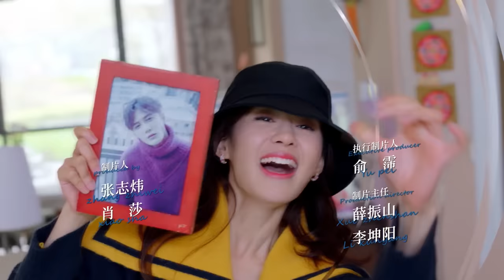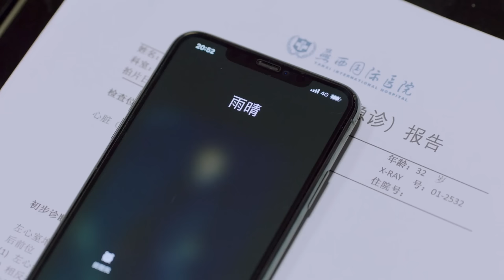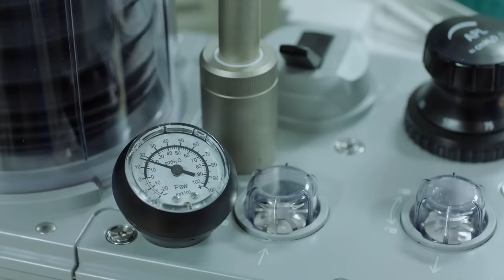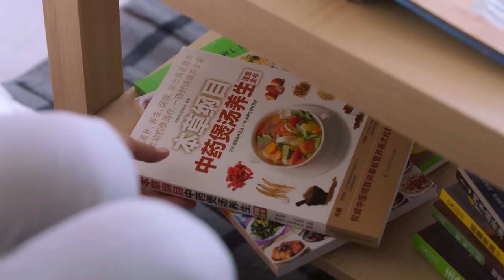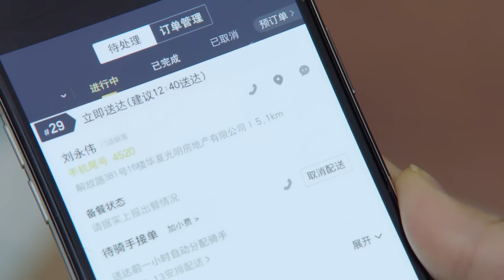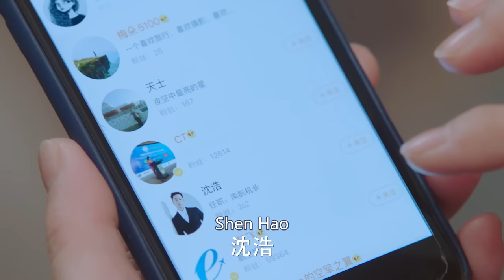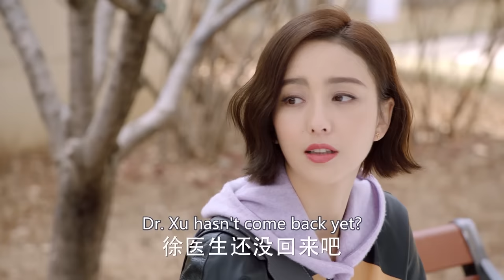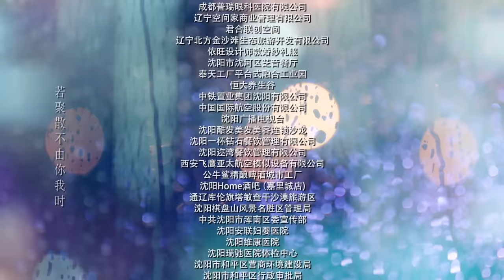【ENG SUB】The Centimeter of Love EP25│Tong Li Ya, Tong Da Wei│Fresh Drama